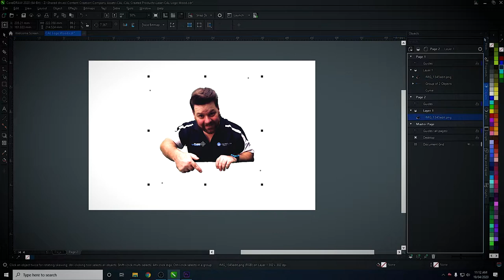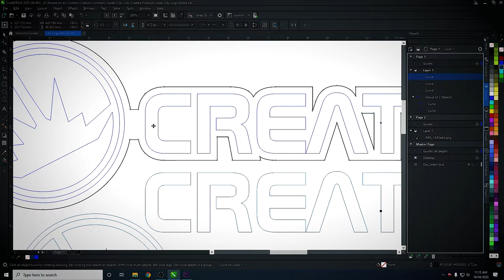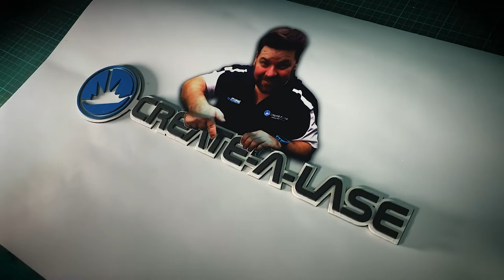How to Laser Cut Wood 3D Logo | Corel Draw Tutorial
I will teach you How to Laser Cut Wood 3D Logo | Corel Draw Tutorial.

Materials you need:
Laser Machine (Essential)
Wood (MDF or similar)
Wood Adhesive
Spray Paint
Colour Printer
Photo Paper
Undercoat or Wood Primer (We used Haymes DABS Acrylic Primer)

Software used for the design:
CorelDraw, though you can follow along with any vector program of choice.

You can also leave a comment or suggest a video and we'll credit your name to it.

Stay Happy and Keep Making! Thank you!

Hey, we are also on LBRY and Odysee, check it out.